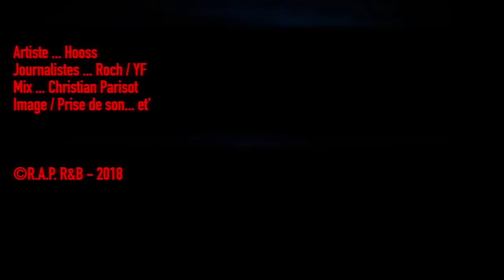HOOSS : LE JOUR OÙ… “La première fois où je suis allé en garde à vue, je devais avoir 13 ans…”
A 25 ans, le rappeur du Var, Hooss arrivait le 12 janvier avec son 5e projet, et 2e album, Woodstock, au concept –comme son nom l’indique- ancré dans les années 60, chez les hippies, et les chemises à fleurs… Mais Hocine n’en a pas pour autant perdu les réalités de son quotidien en 2018 : du terrain au banditisme, les aléas de la vie avec ses proches et la famille, jusqu’aux références cinématographiques, tout au long des 18 tracks qui composent Woodstock (plus 2 bonus), Hooss se raconte… Tantôt accompagné d’un Albanais, Ardian Bujupi, d’un italien, Laïoung ou tout simplement du kicker Hornet la Frappe…

Jusqu’au jour où…

Le rappeur a parcouru bien du chemin depuis l’époque où il s’exerçait dans les ateliers d’écriture de Kool2Source… pour en arriver au jour où un grand, au parcours hors-norme, l’a invité à passer 3 jours de “débandade” avec lui à Saint-Tropez : l’acteur Saïd Taghmaoui.
LeJourOù, c’est le concept de notre interview à laquelle Hooss se prête sans langue de bois… Et il y en a des Jours où ! A commencer par Le jour où il a écrit son 1er rap, puis Le jour où Booba l‘a validé, Le jour où il s’est fait serrer pour la 1re fois, Le jour où il a rencontré Zidane, Le jour où il a découvert l’Espagne, Le jour où il a découvert Netflix, Le jour où il a rencontré Maître Golesi… ou encore dans une séquence plus intime, Le jour où il a perdu sa maman, un thème qu’il évoque dans la chanson La lettre, extrait de Woodstock…

Journalistes : YF/Roch
Image : Et'
Son : Christian Parisot